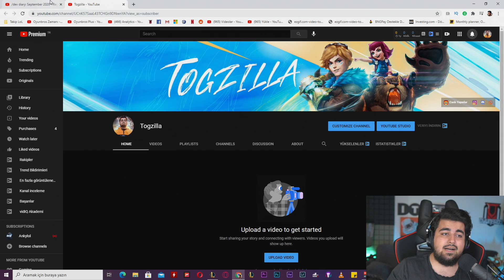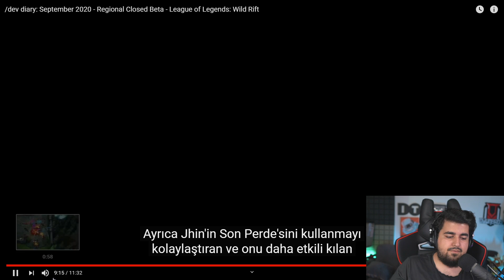LoL: Wild Rift ÇIKTI! (6 YENİ ŞAMPİYON)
Selam ben Togzilla, LoL: Wild Rift ÇIKTI! (6 YENİ ŞAMPİYON) adlı videom yayında!

İlgini çekebilecek diğer videolar ►